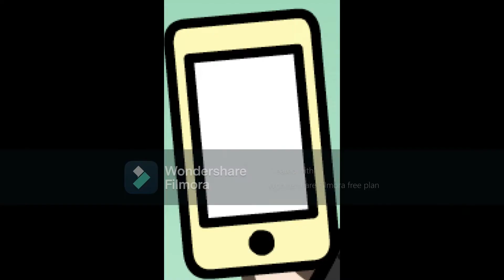Who's Laughing Now //Glmv// (Read Desc)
Haiiii!!! Plz watch to the end Funny parts are mostly at the end. Anyways I hope you enjoy this vid. My friend Sky Helped with the story line.
Music in this video
Listen ad-free with YouTube Premium
Song
Who's Laughing Now
Artist
Ava Max
Album
WMG (on behalf of Atlantic Records); LatinAutorPerf, BMI - Broadcast Music Inc., UMPI, Kobalt Music Publishing, Sony ATV Publishing, LatinAutor, ASCAP, Warner Chappell, LatinAutor - Warner Chappell, UNIAO BRASILEIRA DE EDITORAS DE MUSICA - UBEM, AMRA, LatinAutor - SonyATV, and 7 Music Rights Societies